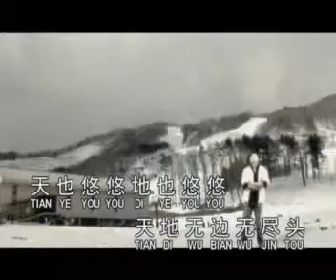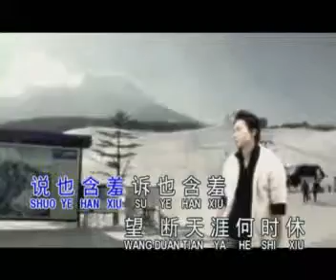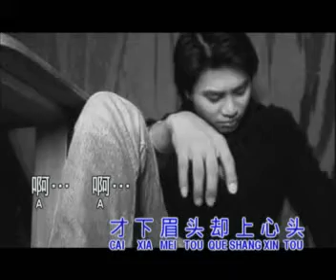刘文正 原声原唱KV55 却上心头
支持刘文正